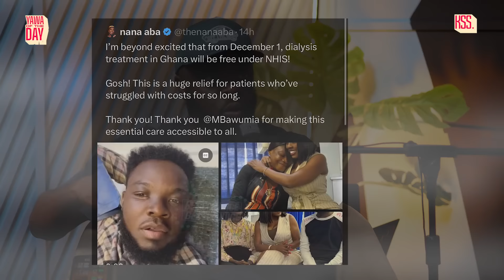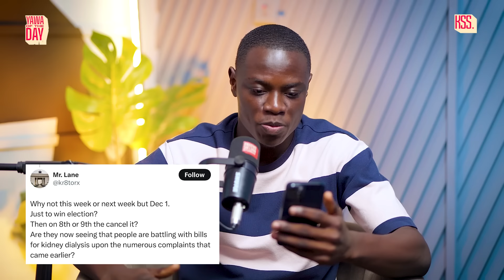Bawumia announces free kidney dialysis for all NHIS patients from Dec 1 But….